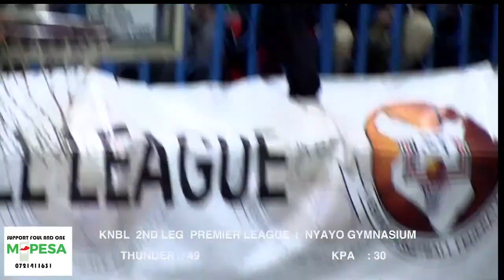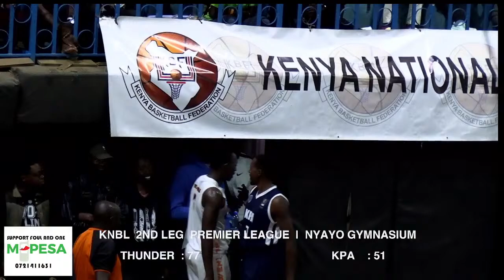KNBL 2ND LEG NAIROBI CITY THUNDER VS KPA | NYAYO GYMNASIUM